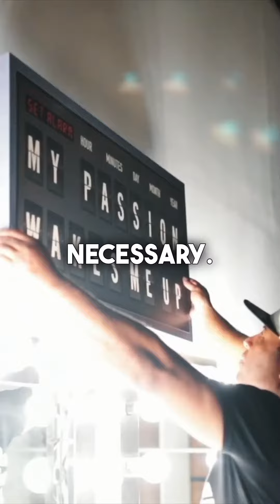Morning Routine. My Morning Routine Has Become a Ritual. Morning Motivation.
Hello, This is part of an interview I did where I discuss my morning routine. I would say that having a morning routine and holding myself accountable, has done more to move me ahead than any other practice.